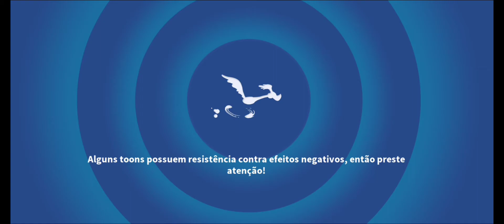SPACE JAM 2 DUNKERS - O MELHOR TIME DO LOONEY TUNES MUNDO INSANO RPG ( Android, IOS )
Estou bastante impressionado com a força desse time do Looney Tunes, fiz todas as batalhas do Laboratório P&D ACME e consegui passar todas as batalhas usando apenas esse time, a composição desde velocidade, cura, esquiva, sinergia e mais ataques funciona perfeitamente entre eles, a cada momento que a batalha vai se passando, eles vão ficando mais forte, mais rápidos e mais letais.

Tag para ignorar:

Looney Tunes World of mayhem gameplay looney tunes um mundo de loucos looney tunes mundo Insano space jam 2 dunkers enterradores Loladunker BugsDunker LeBron James R&D P&D ACME